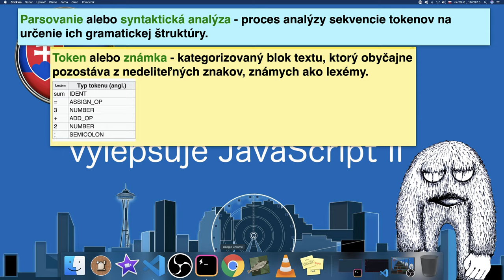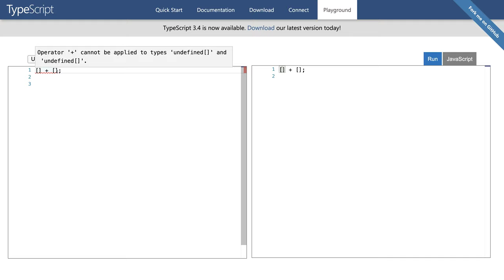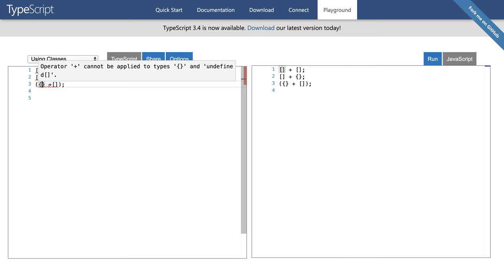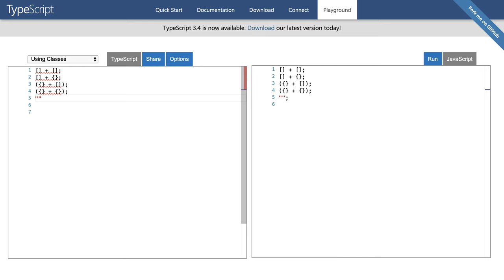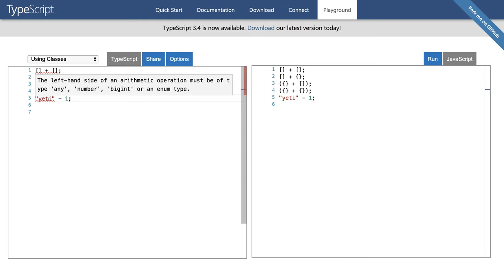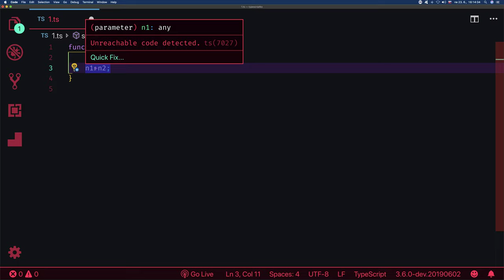🦖 1323 - TypeScript vylepšuje JavaScript II - TypeScript Slovensky